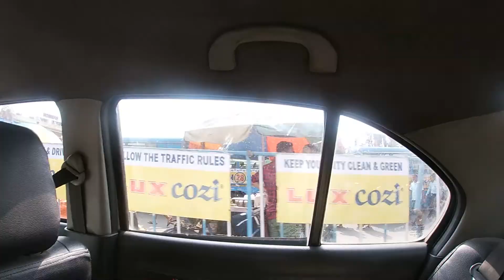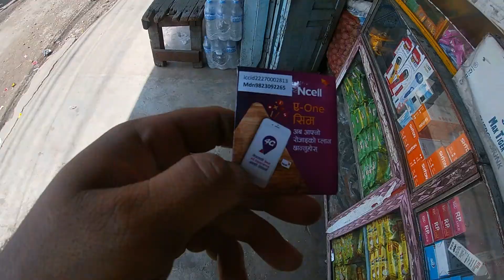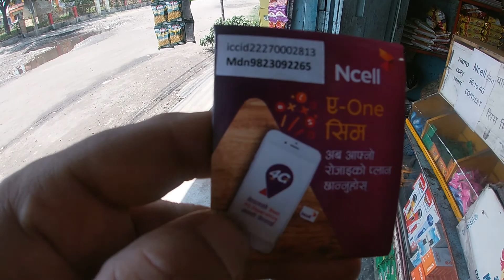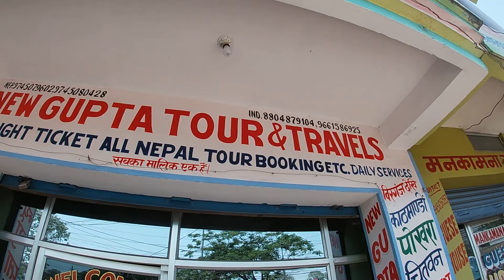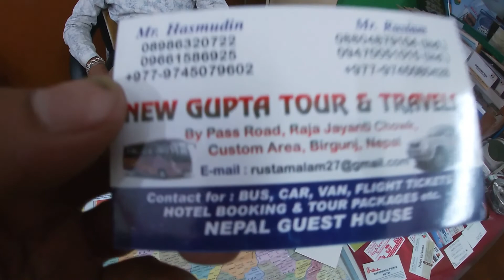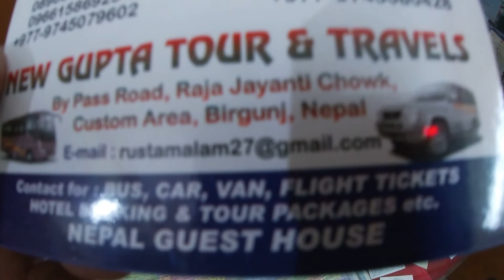NEPAL SOLO TRIP | Full Information about land Border Crossing | MAY 2022 | EP 1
Detail Information about  land border crossing between India and Nepal